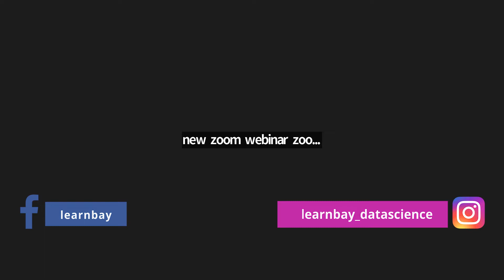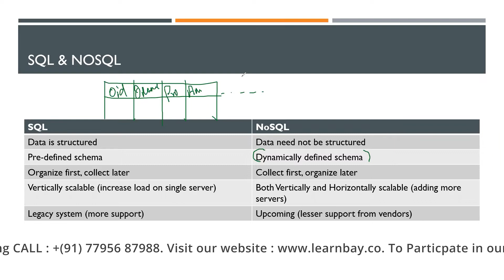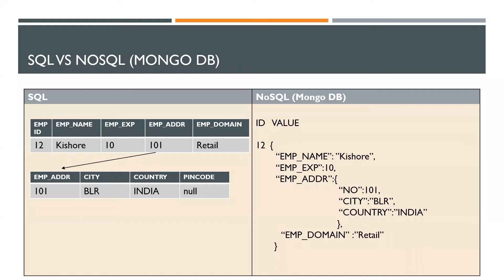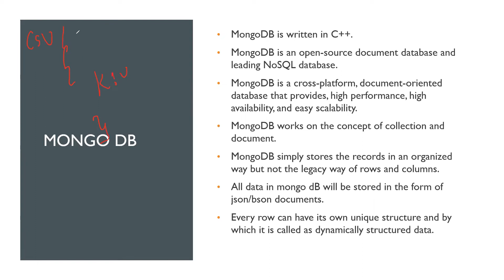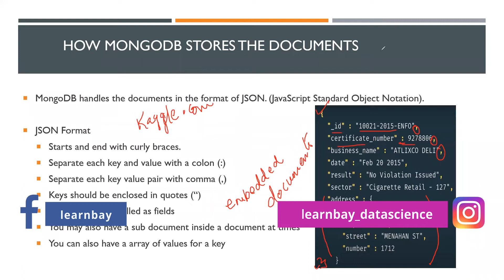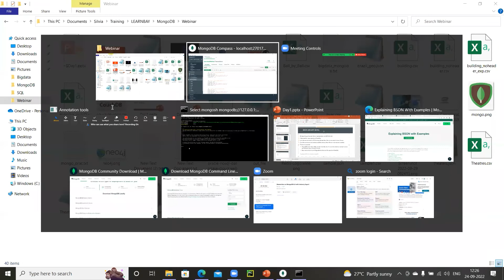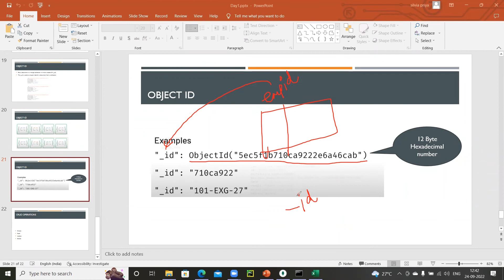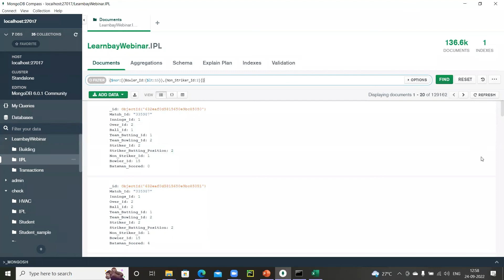FREE LIVE ZOOM WEBINAR on MongoDB6.0 with Industry Expert | Day 1 | Learnbay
You are watching "FREE LIVE ZOOM WEBINAR on MongoDB6.0 with Industry Expert" now !

MongoDB 6.0 includes introduced changes in MongoDB Rapid Releases 5.1, 5.2, and 5.3.